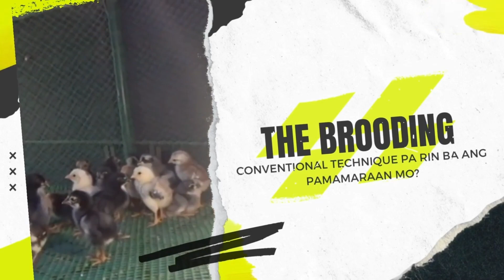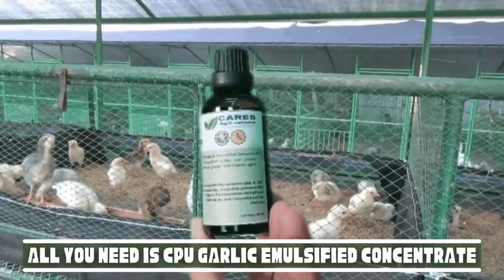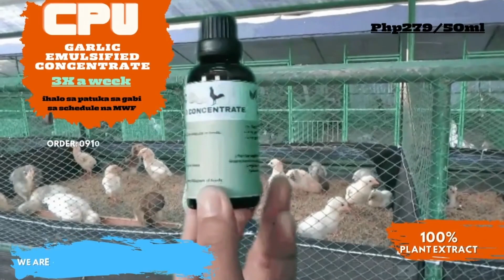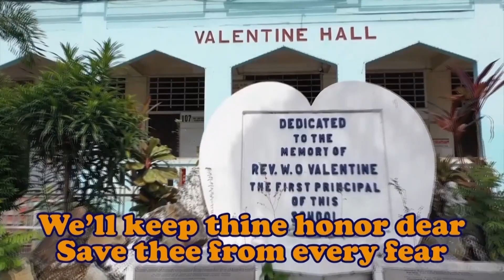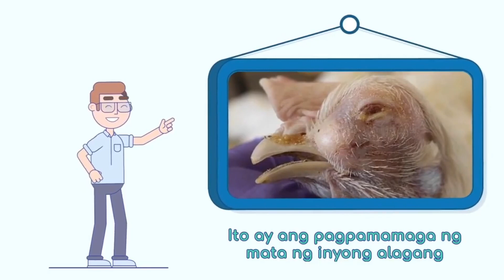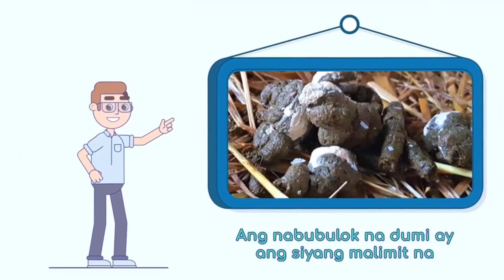March 24, 2023 Livestream Program